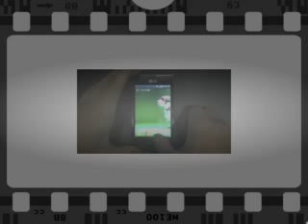LG Optimus L5 Video Preview